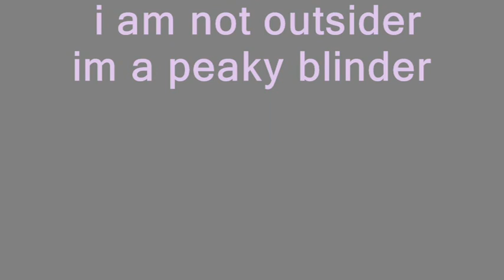AVATAR Remix ( Otnicka - PEAKY BLINDER )